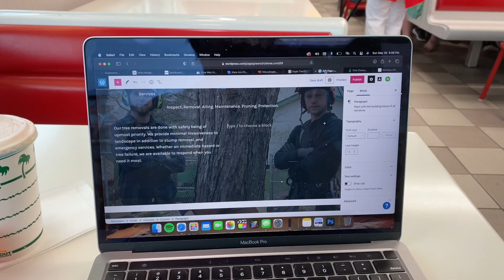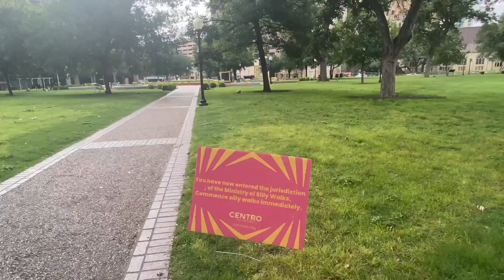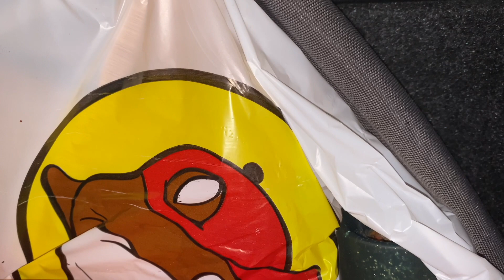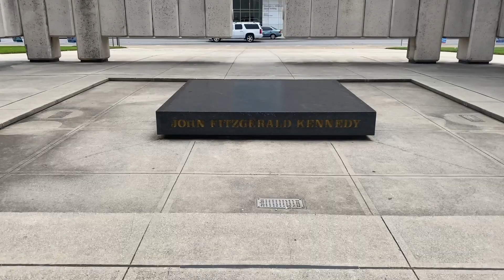How Dare You Backpack the Heart of America (Chicago and Texas)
Social Media Stuff:

(ethangjr24)